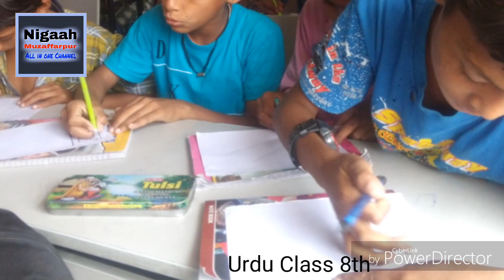Bihar Board. Class 8th Urdu. Badhe chalo, بڑھے چلو. نوائے جرس. Nazm. Allama Jameel Mazhari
اردو مڈل اسکول، پکڑی پکوہی، مڑون، مظفرپور، بہار ،بھارت،
 درجہ. ہشتم کی اجتماعی خواندگی
سبق. نوائے جرس، نظم ،شاعر علامہ جمیل مظہری

Bihar School Board.
Class 8th
Urdu subject
Nazm. Poetry
Badhe chalo badhe chalo
Nawae Jaras
By. Allama Jameel Mazhari

Urdu Middle School
Pakri Pakohi
Block. Marwan
Dist. Muzaffarpur
State. Bihar
India.